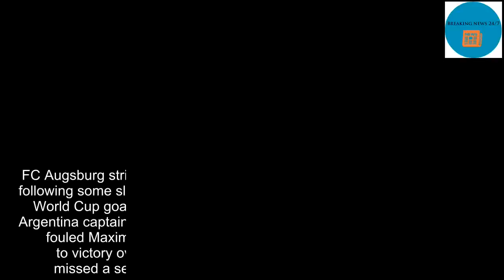Argentina 1-1 Iceland: Lionel Messi sees penalty SAVED - World Cup 2018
FC Augsburg striker Alfred Finnbogason restored parity shortly afterwards following some sloppy defending  Sergio Aguero lashed home his first-ever World Cup goal after 19 minutes at the Spartak Arena in Moscow  The Argentina captain could not convert from 12 yards after Hordur Magnusson fouled Maximiliano Meza  Lionel Messi could not inspire Argentina to victory over World Cup debutants Iceland on Saturday as he missed a second-half penalty in the Group D opener in Moscow. The Barcelona star had the opportunity to put La Albiceleste back in front in the second half at the Spartak Arena after Maximiliano Meza was bundled over by Bristol City's Hordur Magnusson, but a poor spot-kick by his usual standards was beaten away by goalkeeper Hannes Thor Halldorsson. Argentina had taken the lead after just 19 minutes against Iceland after Sergio Aguero rifled home his maiden World Cup goal, yet the tournament's smallest nation quickly got back on level terms when Alfred Finnbogason capitalised on some less than stellar defending.